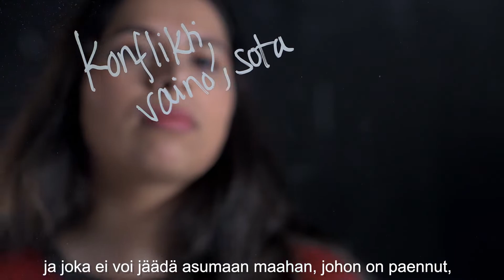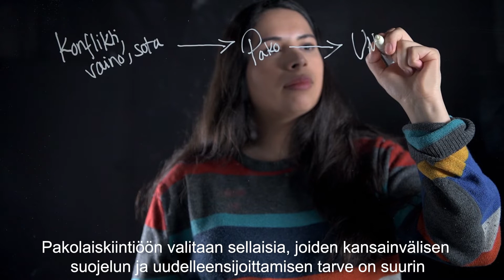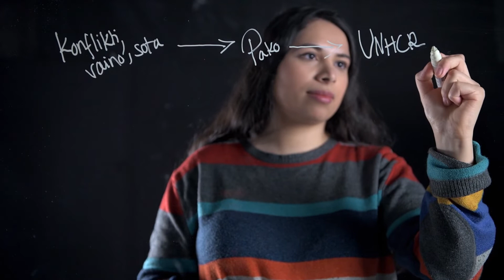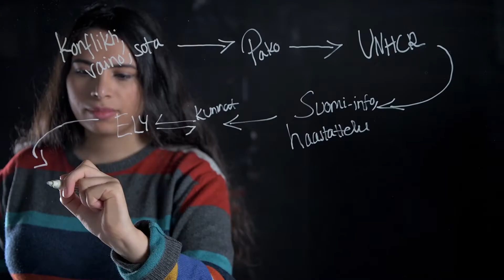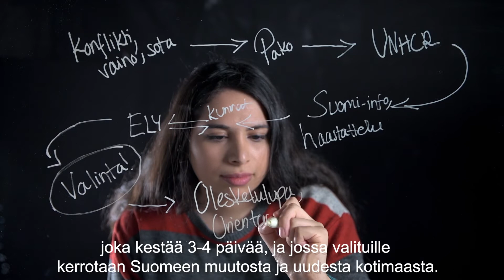Kiintiöpakolaisten vastaanotto kuntaan (1/3): Valinta